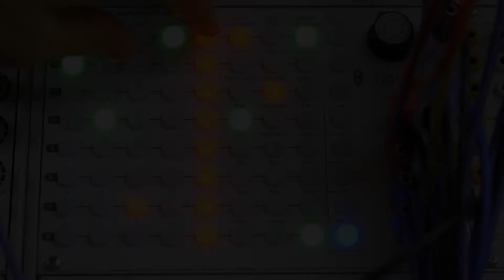Tiptop Audio 1 Minute Modular Synth Challenge